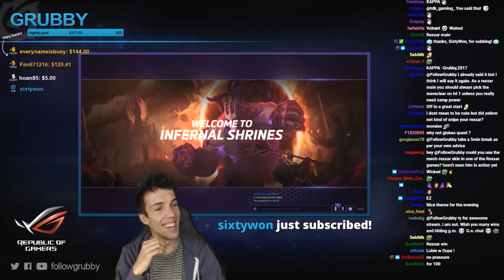Grubby | Heroes of the Storm - Rexxar - $100 Challenge - HL 2017 S3 - Infernal Shrines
Hoan85 always like to make my Hero League matches that much more interesting!  Thank you! *Talent Build Below* (Game Played 26-Sept-2017)